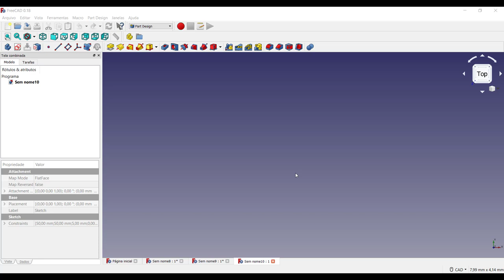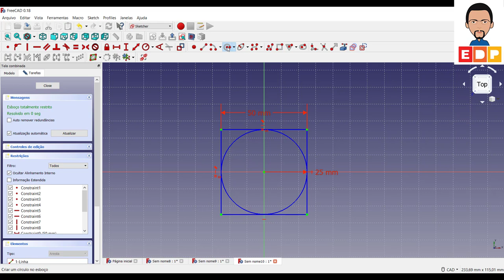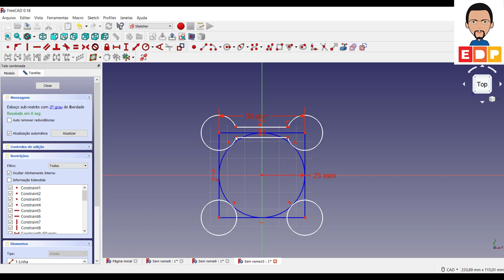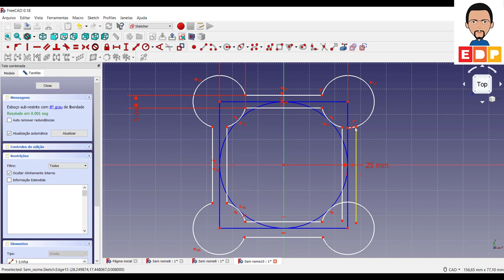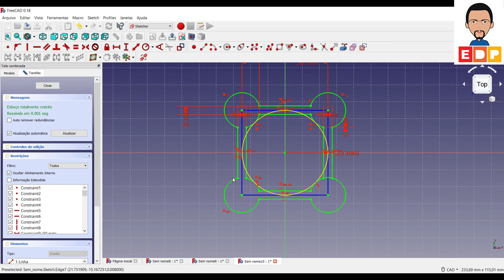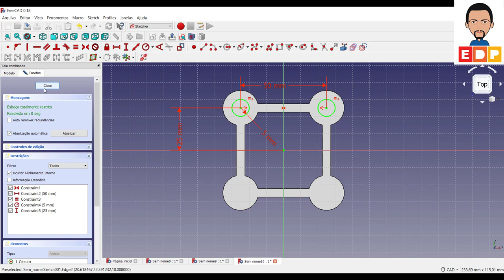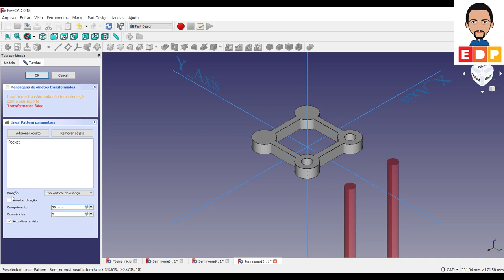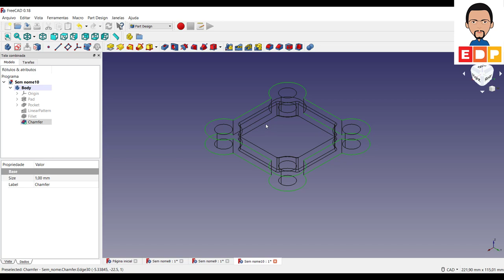TUTORIAL FREECAD 3D PORTUGUÊS COMO COMBINAR LINHAS AUXILIARES COM RECURSOS 3D NA MODELAGEM 3D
TUTORIAL FREECAD 3D PORTUGUÊS COMO COMBINAR LINHAS AUXILIARES COM RECURSOS 3D NA MODELAGEM 3D. RECURSOS AUXILIARES FACILITAM BASTANTE A MODELAGEM UTILIZADOS EM CONJUNTO COM OS RECURSOS 3D TAIS COMO FILLET 3D E CHAMFER 3D